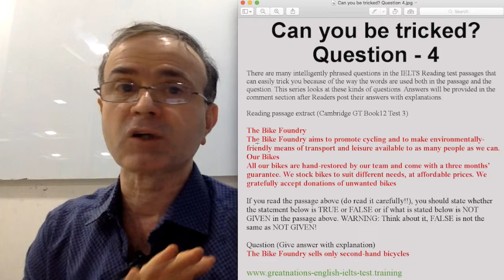Can you be tricked? Question - 4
Reading Passage extract

The Bike Foundry
The Bike Foundry aims to promote cycling and to make environmentally-friendly means of transport and leisure available to as many people as we can.
Our BIkes
All our bikes are hand-restored by our team and come with a three months’ guarantee. WE stock bikes to suit different needs, at affordable prices.

Questions: Is this TRUE/FALSE/NOT GIVEN?

The Bike Foundry sells only second-hand bicycles